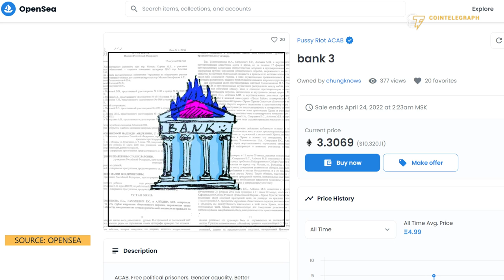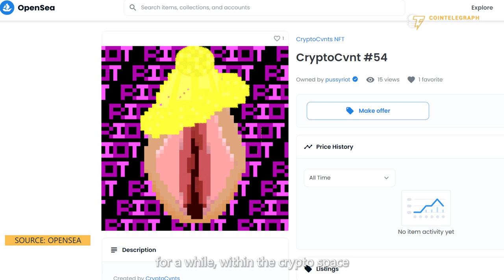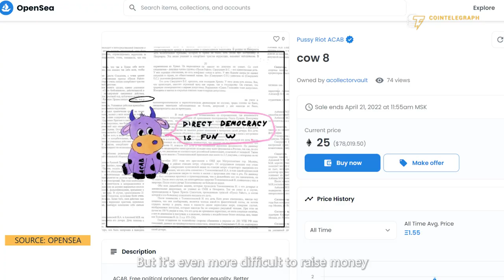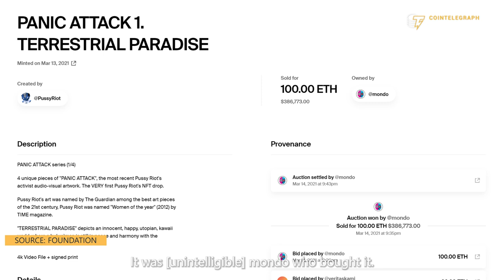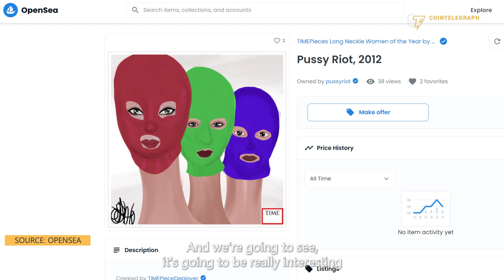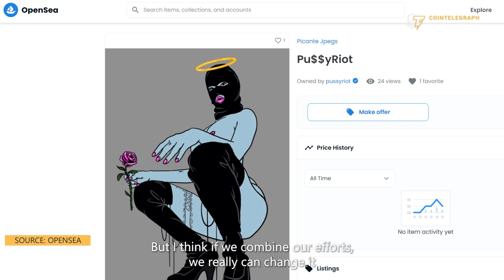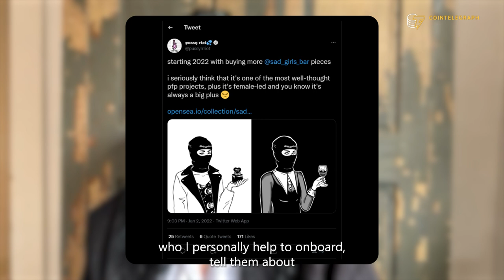How Russian activists fight for gender equality with NFTs | Interview with Pussy Riot’s co-founder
Pussy Riot’s co-founder Nadya Tolokonnikova explains how she uses NFTs and crypto to advance gender equality.

The views and opinions expressed in this interview do not necessarily reflect the official policy or position of Cointelegraph.

0:00 Intro
0:58 How did you find out about crypto and NFTs?
4:01 How can crypto be useful for political activists?
7:40 How did NFTs help you raise funds for victims of domestic violence?
8:56 What is the advantage of using NFTs as a fundraising tool?
10:25 How can NFTs be useful for Pussy Riot’s performance art?
11:51 How do you evaluate the environmental concerns around NFTs?
13:30 How do you plan to tackle gender inequality in the NFT space?
16:00 What is the “Pussyverse” DAO and how will it work?
18:48 Are you concerned that the NFT market may crash?
20:13 Outro